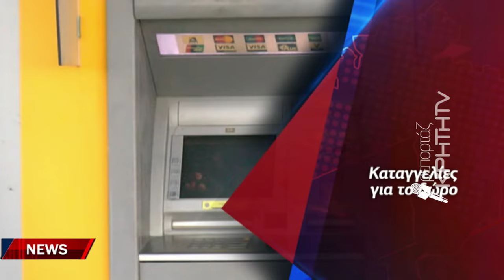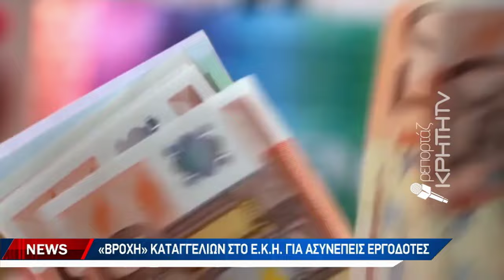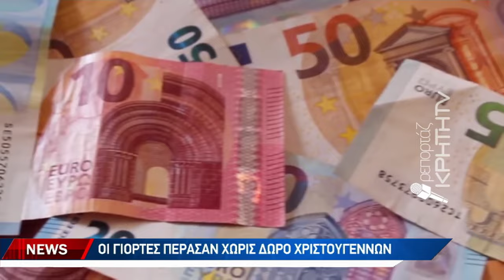Οι γιορτές πέρασαν χωρίς δώρο χριστουγέννων